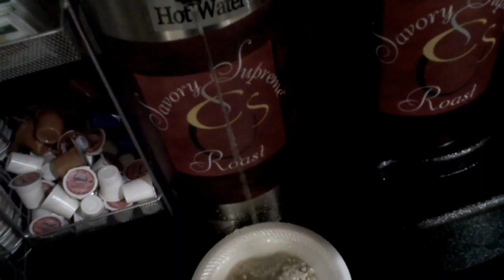Hot Guy Washing Car [9/15/09] - 146 - TheFunnyrats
LIVE SHOW (THURS. 8pm CT!!)

Today we woke up at the Comfort Suites and ate their free breakfast. Then we got on the road back to Lafayette, LA and I washed my dad's car before we watched the finale of Big Brother.  Distributed by Tubemogul.